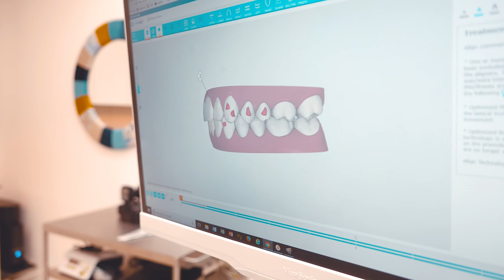DENTES - MEDOS, SISOS, APARELHO E BRANQUEAMENTO | Inês Rochinha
Clínica Mint

Morada - Avenida Marques de Tomar 5B
1050-152 Lisboa